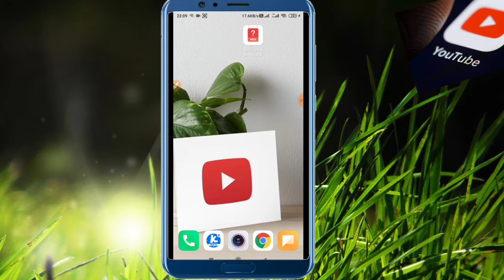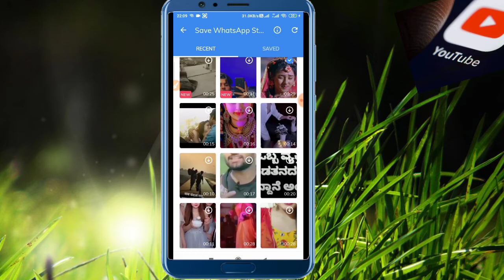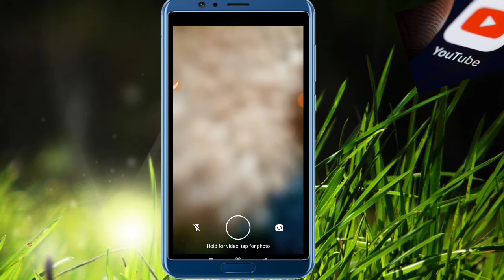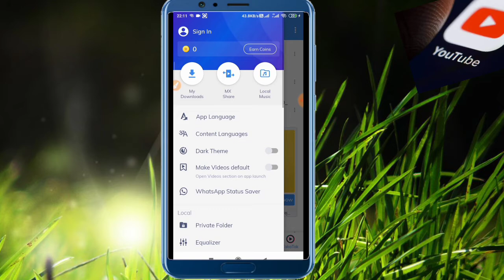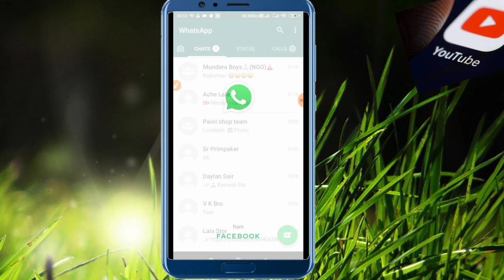kisi ka bhi whatsapp status kaise download kare | Kisi dusre ka whatsapp apne status me kaise lgaye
Video Related.